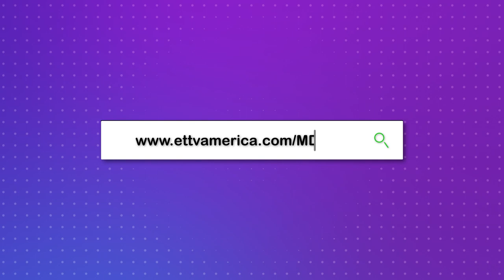口腔潰瘍 - 加聯泰平醫療網丁磊醫師 Dr. Lei Ding - 關愛您的身體健康 【蔣亮話】健康人生